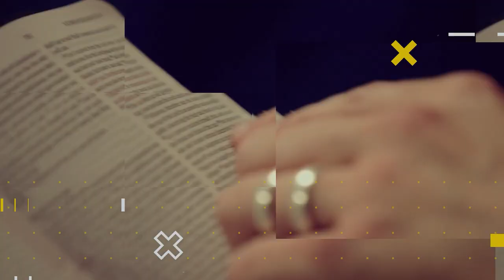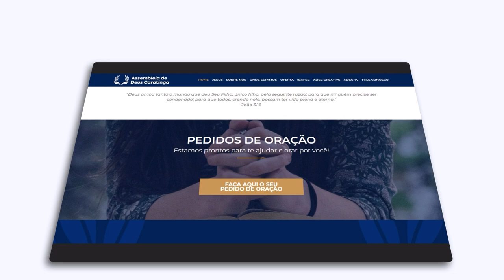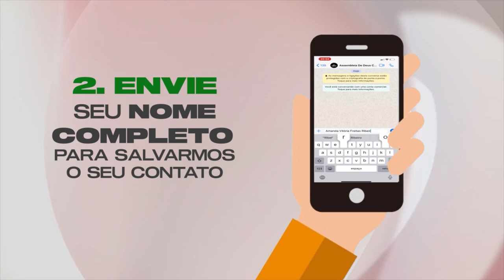LIÇÃO 6 - O avivamento no ministério de Pedro | LIÇÕES BÍBLICAS